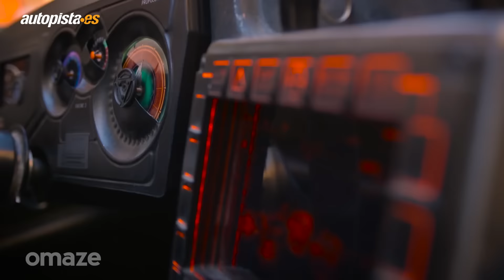Ben Affleck nos cuenta los secretos del Batmóvil de Batman vs Superman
Affleck se lo pasó en grande rodeado de los fans de la película. Escondido en el Batmóvil, esperaba a que llegaran los visitantes, a los que el guía, ante el mítico coche, preguntaba quién ganaría la batalla entre los dos grandes superhéroes. Cuando algunos de los visitantes apostaban por Superman, salía de su escondite y les desafiaba amistosamente a que repitiera eso. Además, unos pocos afortunados pudieron sentarse en el asiento del copiloto y dar una pequeña vuelta a bordo del Batmóvil.